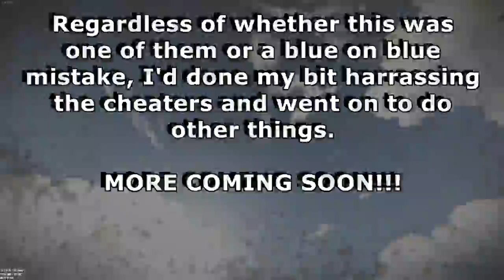🆁🆄🆂🆃: PAXUS GOES PROC - PART 3 (70th VIDEO!)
It's getting better and better! By the end of this series, the action will be AWESOME!